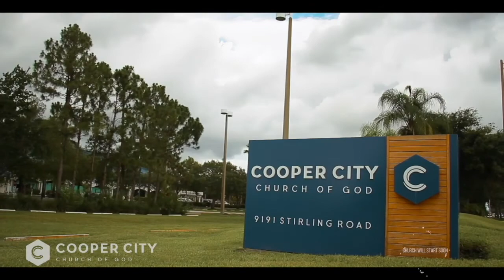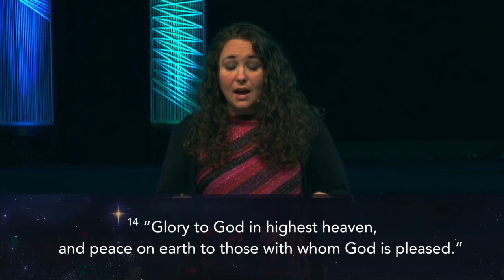The Proclamation of Christmas - 12/16/2020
Our Last Wednesday Experience of 2020 is led by Richard and Sara Flores as they continue our December series - Sounds of Christmas with "The Proclamation of Christmas"

Wednesday Experience - December 16, 2020

Have questions about Jesus, get connected, give online, Children's Worship and more.